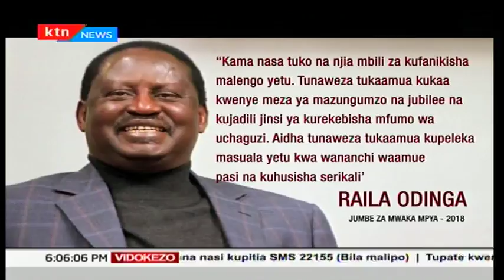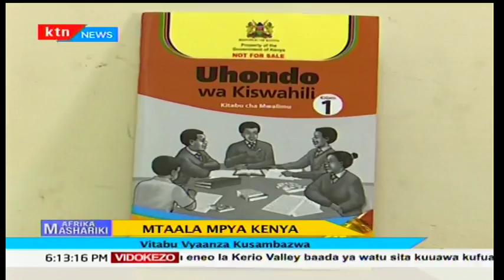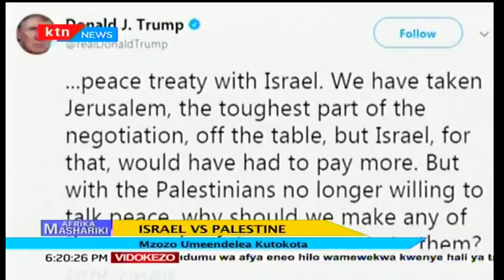Afrika Mashariki full bulletin 2018/01/07-Tundu Lissu akosoa serikali ya Tanzania